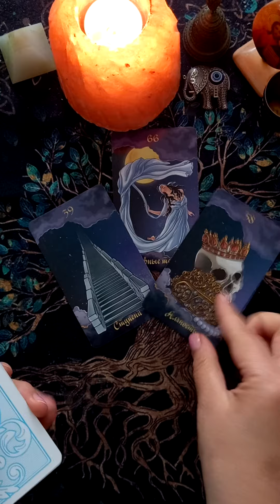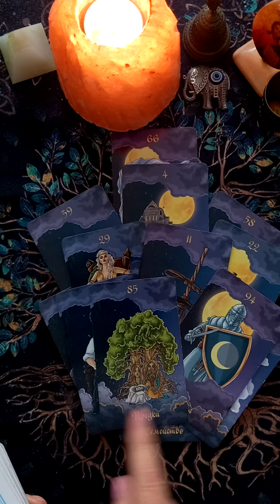🌕Что Сказали Карты в Предверии Полнолуния 01.07.🌛🌓 гаданиеонлайнтаро раскладытаро tarot таро#